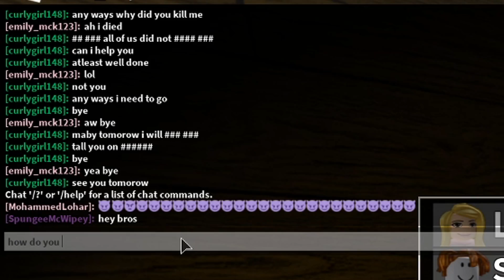ROBLOX PIGGY @ the CARNIVAL! Chapter 10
Piggy has infiltrated the carnival. Watch as SpungeeMcWipey outclasses this Killer PIG on the Roblox game Piggy.

ROBLOX is an online virtual playground and workshop — where kids of all ages can safely interact, create, have fun, and learn. It’s unique in that practically everything in this infinite playground is designed and constructed by individual members of the ROBLOX community. Each player starts by choosing an avatar and giving it an identity. They can then explore ROBLOX — interacting with others by chatting, playing games, or collaborating on creative projects.
Each player is also given their own piece of undeveloped real estate along with a virtual toolbox with which to design and build anything desired — be it a navigable skyscraper, a working helicopter, a giant pinball machine, a multiplayer “Capture the Flag” game or some other, yet-to-be-dreamed-up object or activity. By participating and by building cool stuff, ROBLOX members can earn specialty badges as well as ROBLOX dollars (“ROBUX”). In turn, they can shop the online catalog to purchase avatar clothing and accessories as well as premium building materials, interactive components, and working mechanisms.

Previous Roblox Video:
Fortnite In Roblox But it's actually Awesome...

ABOUT SPUNGEEMCWIPEY:
SpungeeMcWipey is a content creator focusing on Gaming that plays many games, but currently is focusing on Roblox and Minecraft. James(AKA SpungeeMcWipey) is the main gamer. Spungee comes from a technical background, thus loves tech. He works as a Software Engineer at an upcoming startup! Still trying to figure out the upload schedule but you can expect to see at least 2 videos uploaded a week at the bare minimum. Welcome to the McWipey gang and hopefully, you enjoy the content!